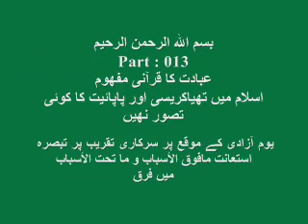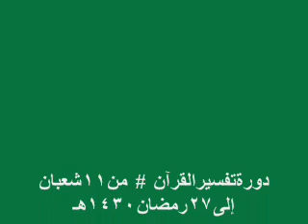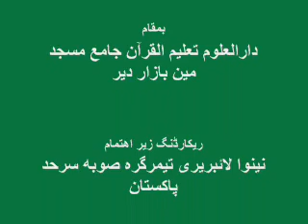Dr Shamsul Haq Hanif, TafseerulQuran2009_024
دورہ تفسیر قرآن کریم 2009ء
شیخ القرآن مولنا ڈاکٹر شمس الحق حنیف صاحب حفظہ اللہ تعالٰی
تفسير سورة الفاتحة: 024
بمقام: دار العلوم تعليم القرآن جامع مسجد مین بازار دیرخاص، خیبر پختونخوا